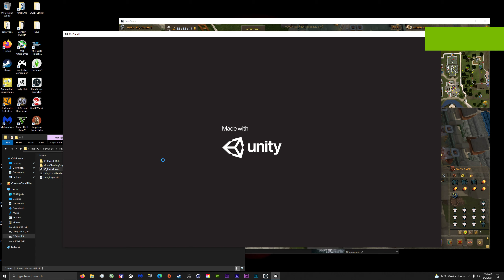3D Indie Pinball | DEMO DOWNLOAD v2!